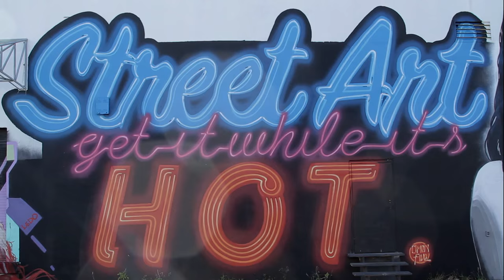"Art Vessel" Trailer - Miami Art Award-Winning Short Documentary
for tickets (Screening: Dec 1st., Miami FL)

As Miami grows as an art hub, we have put ourselves smack dab in the middle of this movement by interviewing and portraying both up and coming and established artists in the Miami scene.

The city of New York comes into play as we visit its galleries to ask what one of the biggest art capitals thinks of the Sunny City and its quick rise in the art world. With interviews from local and nationally known artist-entrepreneur Gabriel Gimenez to New York fashion visionary Jeff Staple, "Art Vessel" looks to put the right eye on Miami art.